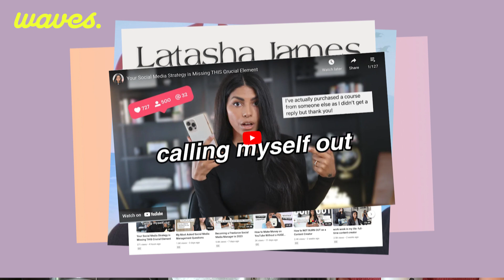Tips from a YouTube Expert: How to Leverage the Channel, Repurpose Content & Grow w/ Latasha James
Since 2005, YouTube has ebbed and flowed in popularity. Now, we're seeing people navigating to the platform in waves, asking for longer-form content. In 2021, YouTube saw enormous growth, with a 46% increase in revenue. Now, over 2.5 billion people access YouTube each month. For creators and brands, it's a huge opportunity. In this episode, we sit down with OG YouTuber Latasha James. Latasha walks us through her 10-year journey on the platform and what it took to make her channel take off. She shares tips for creators and brands looking to get on the platform, grow strategically and see results. Latasha shares strategies for repurposing content from other social media platforms, finding YouTube's role in your funnel, AI's role in content creation, and more.

Chapters:

01:30 - How Latasha got started on YouTube.
03:00 - Surprising ways YouTube has benefitted her business.
05:25 - SEO and YouTube.
07:57 - How to start on YouTube as a business (what content to make).
10:55 - Don’t hold yourself back from starting on YouTube.
15:28 - How to create enough content and repurpose content onto other platforms.
18:34 - How to get started with repurposing short-form content.
21:16 - Tips to grow your YouTube channel. Engagement, collaboration and outbound opportunities.
24:21 - What helped Latasha grow her subscriber base?
26:30 - How to choose which social media platform works best for your goals and demographic.
28:58 - What role does AI play in long-form content creation? Are there risks to consider?
32:08 - Using YouTube to start on an email newsletter.
33:05 - How to plan out your content strategy.
34:35 - Who is making waves and why?

Waves Podcast with Mike (@mmmiiike) and Mitzi (@mmmitzi).